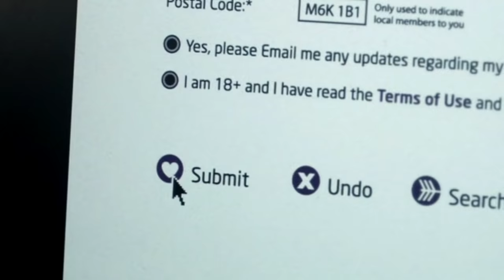Lesbian Love Born To Die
Hot Vampires Lovers (Lesbian Hot Kiss)